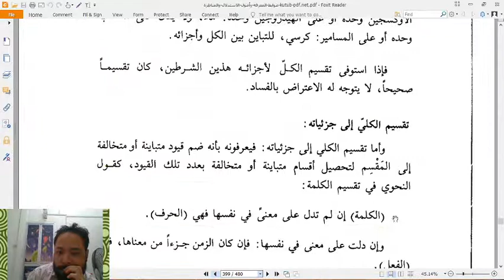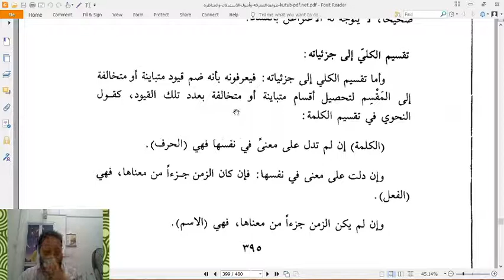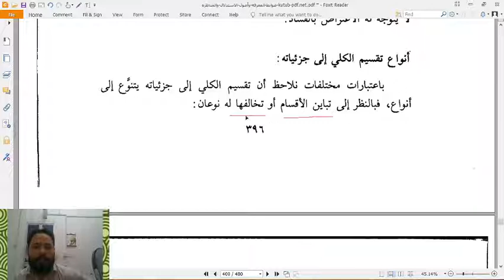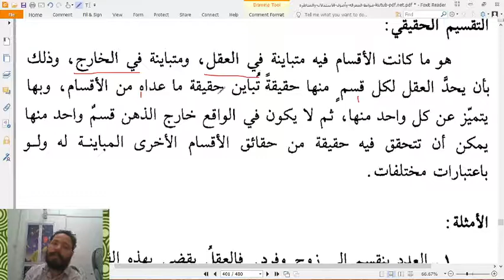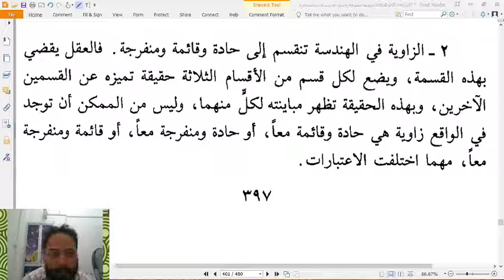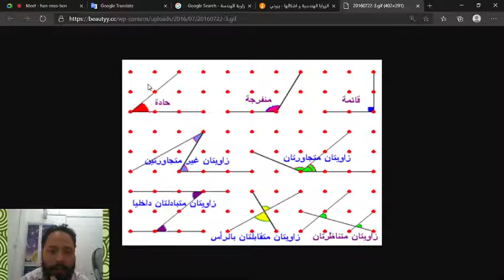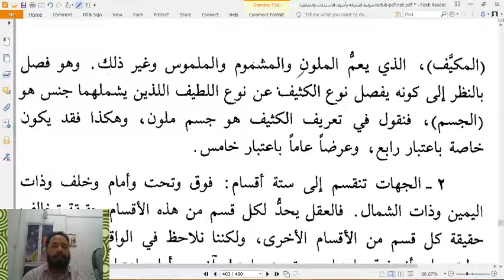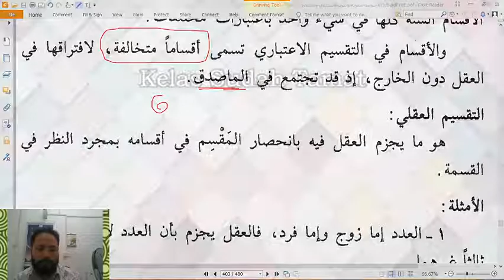2020 11 23 09 08 24 Mantiq Kelas 5 #3